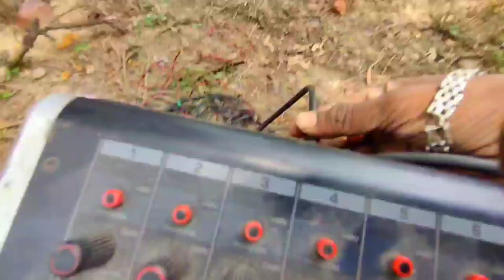छोटा Pack बड़ा धमाका ( 4x4 ) Dj Mahi Dhanbad | New dj vlog video! DJ Sarzen Production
Important Videos For New Dj Lover :-

Dj Mahi
From - Dhanbad Jharkhand ( India )